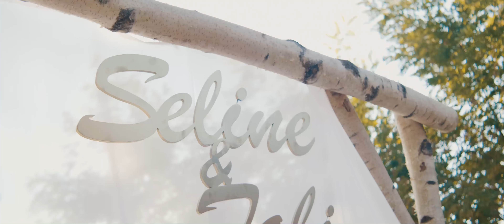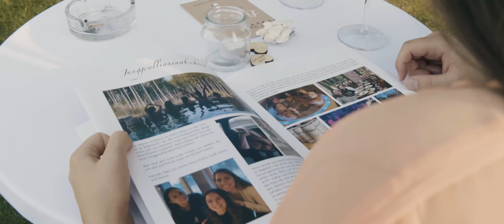Hochzeit - Seline und Fabi 25.08.2022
Die wunderschöne Hochzeit von Seline und Fabi am 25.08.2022.